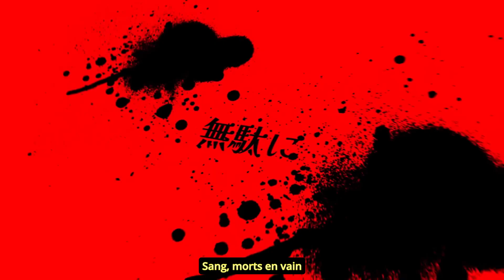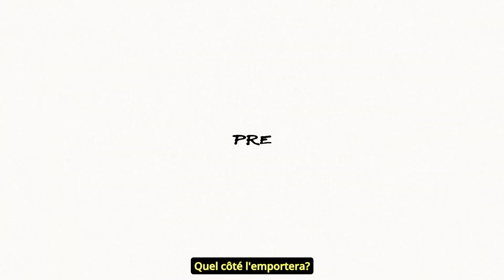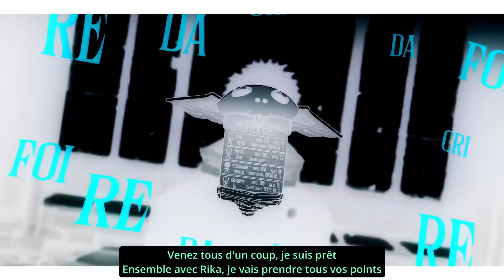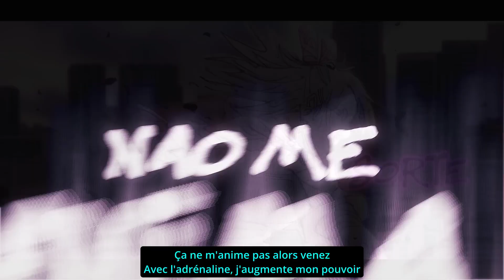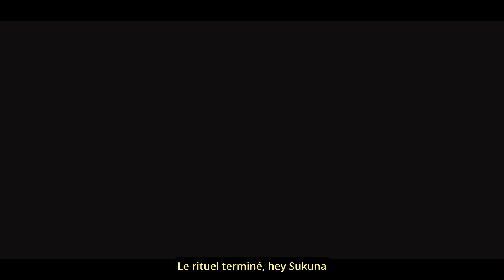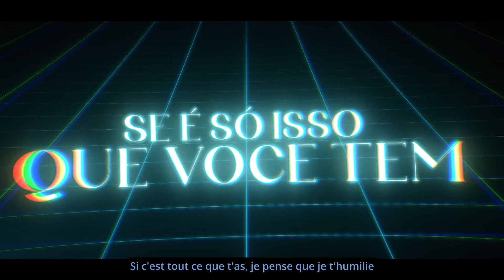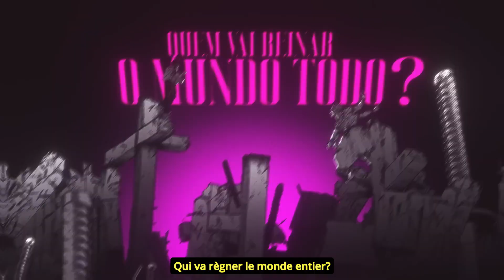Guerre à Shibuya | WLO [sous-titres]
*Vidéo faite pour mes amis*
J'ai juste fait les sous-titres
- Titre originale : Guerra Em Shibuya